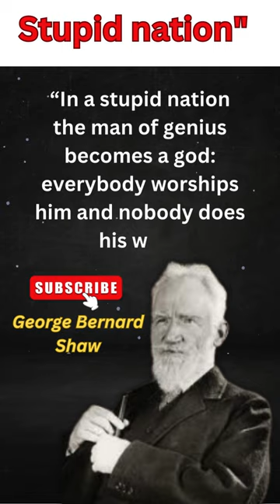“A man of genius in a nation of fools ? ― George Bernard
western audiobook
chrissy teigen award show face
heather locklear needs help
nyu steinhardt
historical photos you didn't see in school
inspired audiobook
religion audiobook
heather locklear goes on instagram
religion statistics
pictures from history
greatest man in the world
heather locklear interview
jonathan knight
Quotes latest